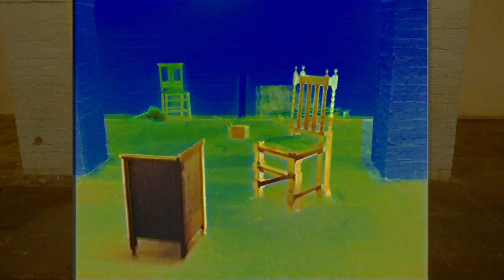Ambulance vs Ambulance - You Were Always On My Mind [Feat. Abul-Loul the Singer]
Ambulance Vs Ambulance is the strange brainchild of Bokeh Versions‘ shadowy mastermind Jeffrey Lee Hearse and one half of Giant Swan Robin Stewart, a match made in heaven or hell, depending on your perspective. As the title of their debut album Industrial Country might suggest, their sound reverberates between cursed shoegaze, post-apocalyptic bluegrass and acid-flecked industrial, seeing the duo drawing together synths, percussion, mandolin, harp, harmonica, slide guitar and anything else they had lying around. “Recorded somewhere between Avon, Amman, Brecon, Brean Down and the cloud,” this is Industrial Country, absolutely anything goes.

‘You Were Always On My Mind’ is a goosebump-inducing highlight from the album, featuring vocal contributions from Abul-Loul the Singer, who joins Tunnel Witches, Laughter of Saints and Missterspoon to round out the album’s supporting cast, all of whom were called up from the amorphous swirling mass that makes up the mighty Avon Terror Corps. Jeffrey Lee Hearse channels the ghost of Scott Walker in an eerie approximation of his doom-laden incantations, backed by ecstatic sax drones from Robin Stewart and autotuned vocal licks from Abul-Loul, who watches on as the track shuffles into a radioactive sun, setting over a mechanical desert.

The exquisitely lo-fi video arrives courtesy of Max Kelan, royalty of the Bristolian underground and core member of Salac and Bad Tracking. Distorting footage lifted from artist Skye Turner‘s performance project ‘I Can See You’re a Cowboy’, Kelan patches together a wild west fever dream, the kind of thing you might expect from David Lynch, the Coen Brothers and Maya Deren if you got them all in a room together and gave them an afternoon to make a music video.

Jordanian experimental imprint Drowned By Locals say of the release: “Ambulance vs Ambulance deny you the mythical thrill of a shootout but grant you an impending danger that stretches indefinitely over lonely lands; the lo-fi ramblings of a lonely man transmitted from an alternative dimension, the feverish hallucinations bordering on ecstasy of a cowboy infected with cattle plague in desolation; the weird and disgusting west; a wretched malodorous countryside, a scrapyard; an abandonment that draws you in.”

For more information about Avon Terror Corps, find them on Bandcamp and follow Bokeh Versions on Instagram.